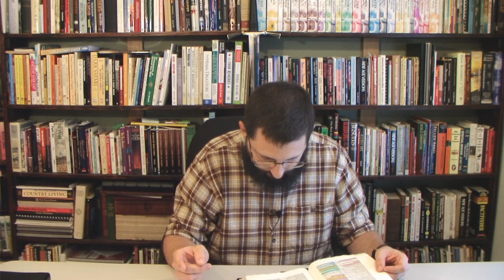Ephesians Chapter 3 Expository Study